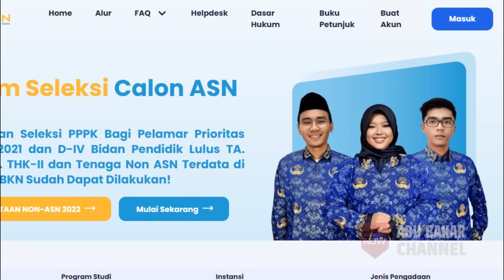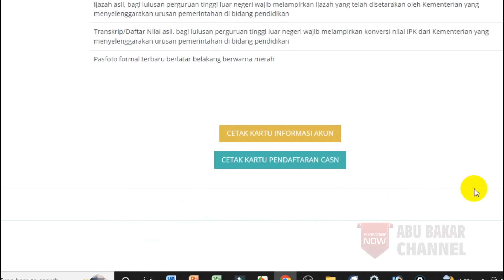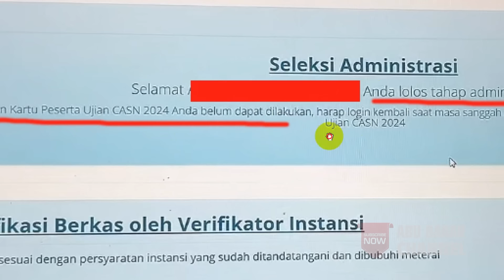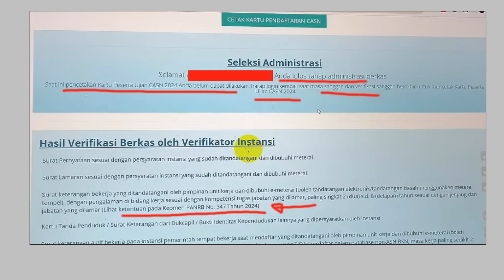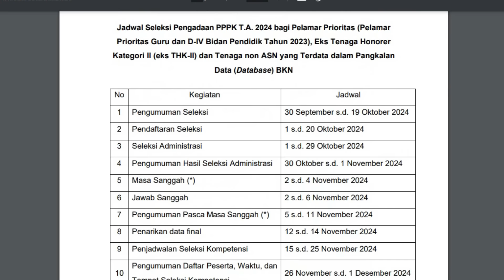🔴 LIVE CEK !!! SELAMAT PENGUMUMAN ADMINISTRASI SUDAH DIUMUMKAN, CEK AKUNMU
Perdana!!  Rini Panrb di Komisi II, Angkat 100% Non ASN, Dede Mutasi Ke Komisi II, Kawal Terus
Viral !! Prabowo Ditagih Janji Tambah Gaji Guru 2 Juta mulai Bulan ini, Angkat Honorer Jadi ASN